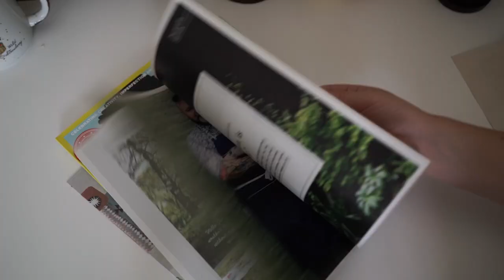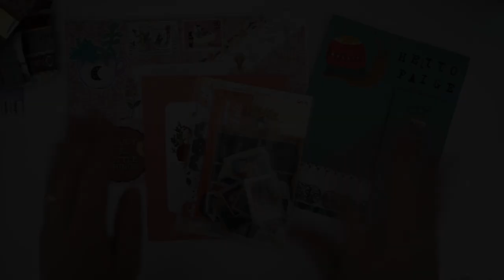How To Make A Penpal Letter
If you want to learn how to make other penpal letters check out my snail mail playlist